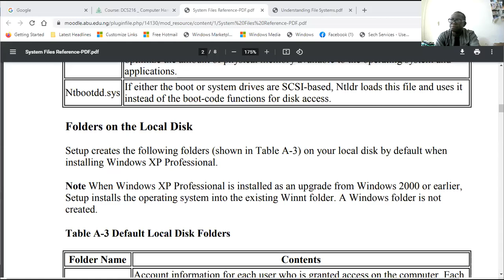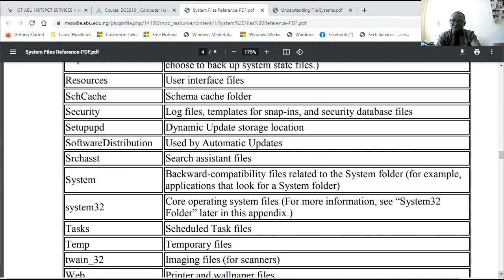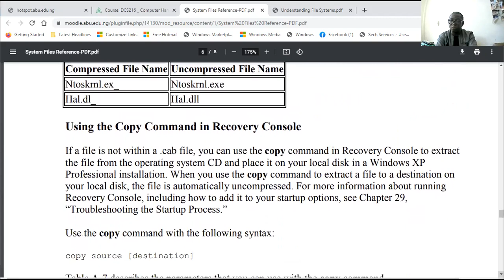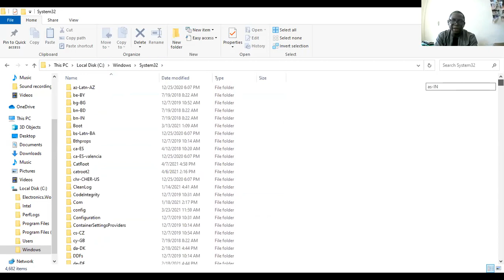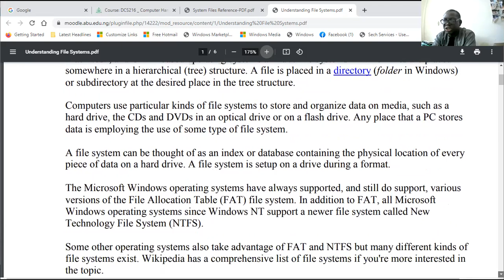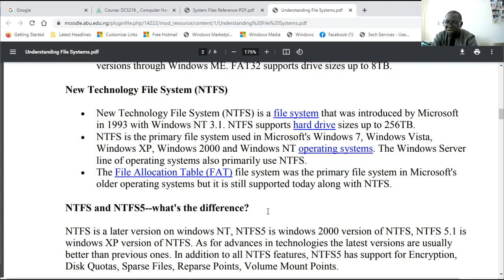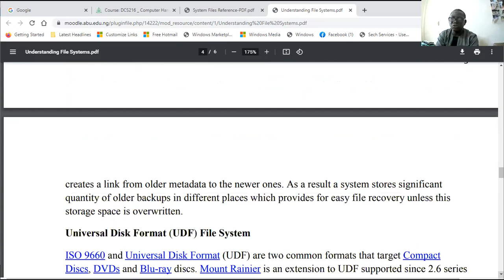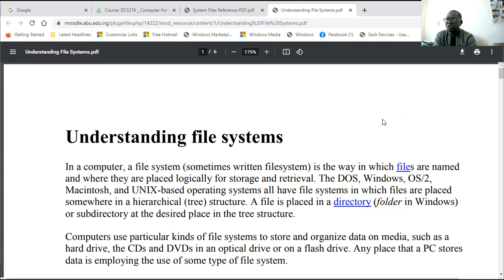DCS216 UNDERSTANDING SYSTEM FILES AND FILESYSTEMS PART B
UNDERSTANDING SYSTEM FILES AND FILESYSTEMS PART B